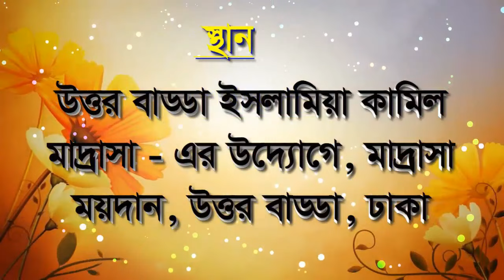মৃত্যুর আগে জীবনের শেষ ওয়াজ করেছিলেন | গোলাম সারোয়ার সাঈদী |মৃত্যুর পরের জীবন | Sorwar Sahyidi waz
╔ ஜ۩۩ஜ ╗
║ ▓▓▒▒▒░░| Open This Description |░░░▒▒▓  ║
╚ ஜ۩۩ஜ ╝

মৃত্যুর আগে শেষ ওয়াজ করেছিলেন | গোলাম সারোয়ার সাঈদী | জীবনের শেষ ওয়াজ কান্না | মৃত্যুর পরের জীবন | Sorwar Sahyidi waz। new waz 2020

ইসলামিক ভিডিও
আলোচনা পেশ করেন
হযরত মাওলানা গোলাম সারোয়ার সাঈদী রহঃ।
অধ্যক্ষঃ- আড়াইবাড়ী কামিল মাদরাসা, বি- বাড়ীয়া
[ পীর সাহেব ]
🔹✔কোন টাইপের ভিডিও🔹
১:- কুরআন তিলাওয়াত
২:- ইসলামী সংগীত
৩:- ওয়াজ  ✔

▶️✅ Lecturer: হযরত মাওলানা গোলাম সারোয়ার সাঈদী।
▶️✅ Directed by : জুলফিকার আলী
▶️✅ Produced:  পানকৌড়ি শিল্পী গোষ্ঠী
▶️✅ Record Label: পানকৌড়ি স্টেডিও

. একটি অনুরোধঃ-.

.সতর্ক বানিঃ-.

থাকবেন।

আল্লাহ হাফেজ